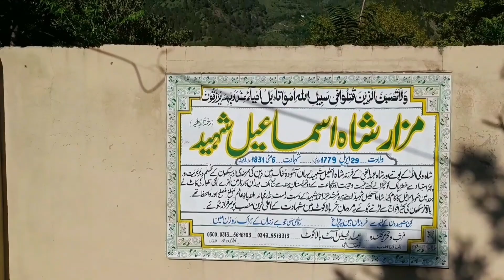Shrine of Shah Ismail Shaheed l Balakot l مزار شاہ اسماعیل شہید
Shah Ismail Shaheed (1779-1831) was a renowned Islamic scholar, reformer, and martyr from the Indian subcontinent. He played a significant role in the Islamic revival movement in the region during the 19th century.

Early Life and Education:
Shah Ismail was born in 1779 in Meerut, India, to a family of Islamic scholars. He received his early education in Islamic studies and later traveled to Delhi to study under prominent Islamic scholars, including Shah Abdul Aziz Muhaddith Dehlavi.

Reform Movement:
Shah Ismail became a key figure in the Islamic reform movement, which aimed to revive the original teachings of Islam and eliminate innovations and superstitions that had crept into the faith. He emphasized the importance of Quranic teachings, Hadith, and the Sunnah of the Prophet Muhammad (PBUH).

Jihad Against Sikh Empire:
In 1826, Shah Ismail joined the jihad movement led by Syed Ahmad Barelvi against the Sikh Empire, which had been persecuting Muslims in the region. He played a crucial role in the battle of Balakot in 1831, where he was martyred.

Legacy:
Shah Ismail Shaheed's legacy is remembered as a champion of Islamic reform and revival. His teachings and writings continue to inspire Muslims around the world. His shrine in Balakot, Pakistan, is a revered place for many Muslims.

Notable Works:
Shah Ismail wrote several books, including:

- "Taqwiyat-ul-Iman" (Strengthening the Faith)
- "Sirat-e-Mustaqeem" (The Straight Path)
- "Tasfiyat-ul-Quloob" (Purification of the Hearts)

His works emphasize the importance of Islamic teachings, moral reform, and the need to return to the original sources of Islam.

In summary, Shah Ismail Shaheed was a prominent Islamic scholar, reformer, and martyr who played a significant role in the Islamic revival movement in the Indian subcontinent during the 19th century. His teachings and legacy continue to inspire Muslims around the world.